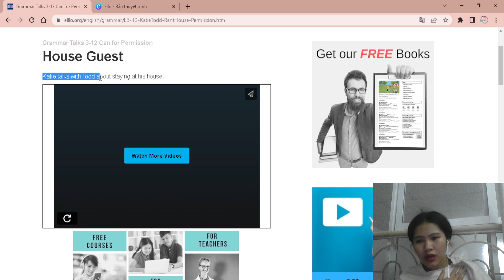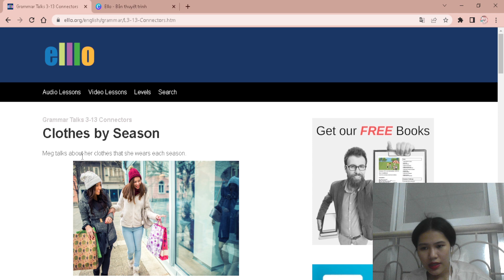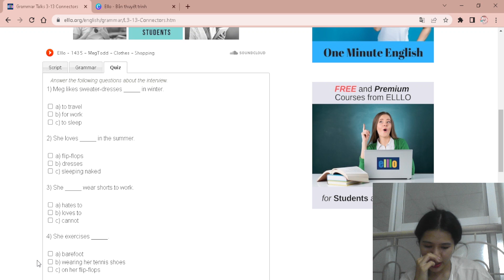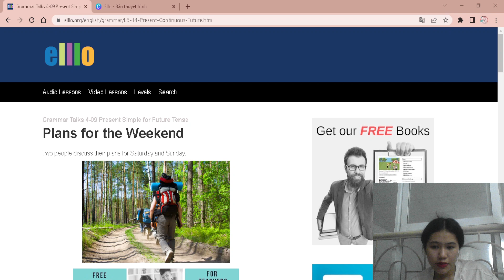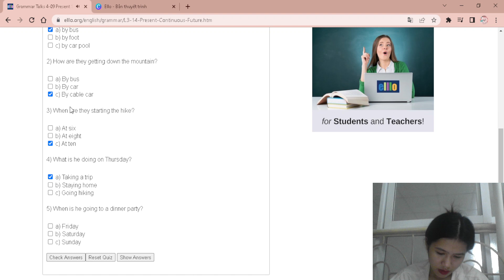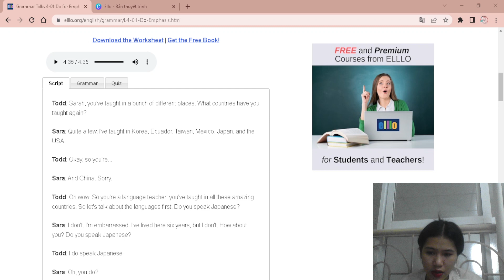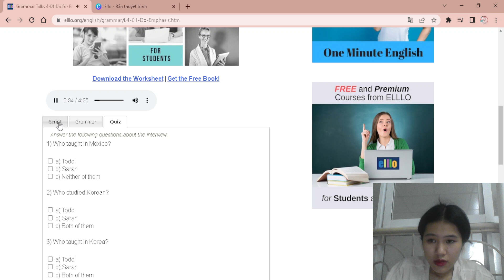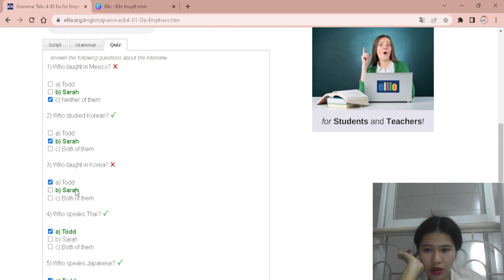Huzeztuc | Elllo | High Beginner Level 3 Natural Listening VIII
ELLLO – English Listening Lesson Online là trang web học tiếng Anh trực tuyến chuyên về kỹ năng nghe. Khi truy cập vào địa chỉ elllo.org, bạn có thể nghe tất cả các bài nói của nhiều diễn giả trên khắp thế giới với các chủ đề đa dạng như thể thao, du lịch, giải trí… Elllo được chia ra làm nhiều level phù hợp với từng đối tượng khác nhau, trong các level có vô số các bài tập nhỏ hơn theo từng chủ dề tha hồ cho ban lựa chọn. Ngoài ra, trong mỗi bài nghe có cả phần phụ đề ở dưới thuận tiện trong việc kiểm tra lại những từ không biết hoặc chưa nghe kịp. Bên cạnh đó, có rất nhiều bài hát và video tiếng Anh thú vị giúp bạn không cảm thấy chán nản khi học. Không chỉ có kĩ năng nghe, Elllo còn mang đến cho bạn các kiến thức ngữ pháp trong mỗi bài học và rất nhiều bài tập củng cố kiến thức khác.
Vậy hãy cùng Huzeztuc tìm hiểu về những điều thú vị này nhé.
Cảm ơn mọi người đã ủng hộ những video của Huzeztuc.